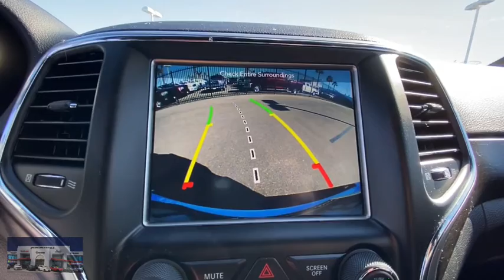2018 Jeep Grand Cherokee Ventura, Oxnard, San Fernando Valley, Santa Barbara, Simi Valley, CA 61660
Bright White Clearcoat Used 2018 Jeep Grand Cherokee available in Ventura, California at

2018 Jeep Grand Cherokee Altitude - Stock#: 61660 - VIN#: 1C4RJEAG8JC159605

Crown Dodge
6300 King Drive

Certified. Bright White Clearcoat 2018 Jeep Grand Cherokee Altitude RWD 8-Speed Automatic 3.6L V6 24V VVT Backup Camera, Bluetooth, Climate Package, Leather Package, Premium 20 inch Wheels, Remote Start, 115V Auxiliary Power Outlet, ABS brakes, Altitude Grille, Altitude IV Package, Auto-Dimming Rear-View Mirror, Black Suede Seats w/Black Stitching, Body Color Claddings, Body Color Fascia, Body Color Shark Fin Antenna, Compass, Dark Day Light Opening Moldings, Dark Headlamp Bezel Finish, Dark Lens Taillamps, Delete Laredo Badge, Electronic Stability Control, Front Accent/Body Color Fascia, Front dual zone A/C, Gloss Black Rear Fascia Applique, GPS Navigation, HD Radio, Heated door mirrors, Heated Front Seats, Heated Steering Wheel, Illuminated entry, Jeep Black Gloss Badging, ParkView Rear Back-Up Camera, Power 4-Way Driver Lumbar Adjust, Power 8-Way Driver/Manual Passenger Seat, Power Liftgate, Quick Order Package 2BZ Altitude, Radio: Uconnect 4C Nav w/8.4 Display, Rear Accent/Body Color Fascia, Rear Fascia Black Mic Step Pad, Rear Parking Sensors, Remote keyless entry, Remote Start System, Security & Convenience Group, Security Alarm, Single Exhaust w/Bright Tip, SiriusXM Satellite Radio, Steering Wheel Mounted Audio Controls, Traction control, Universal Garage Door Opener.Recent Arrival!FCA US Certified Pre-Owned Details:* Warranty Deductible: $100* Roadside Assistance* Limited Warranty: 3 Month/3,000 Mile (whichever comes first) after new car warranty expires or from certified purchase date* Transferable Warranty* Powertrain Limited Warranty: 84 Month/100,000 Mile (whichever comes first) from original in-service date* 125 Point Inspection* Includes First Day Rental, Car Rental Allowance, and Trip Interruption Benefits* Vehicle HistoryHere at Crown Dodge Chrysler Jeep RAM, we believe that great service means more than just offering our new 2019 Dodge, Chrysler, Jeep, and RAM lineup. We believe that great service also includes helpful advice, friendly car financing, and the highest quality parts and repairs for your car. Our staff works hard to make your full automotive experience at our car dealership in Ventura, CA enjoyable, and we look forward to helping you today! All vehicles at Crown Dodge have our SWAT security system pre-installed. Prices on the website do not include dealer added equipment.